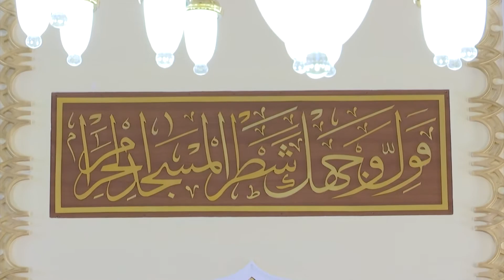Не ичюн сипирмек, сачларны къыркъмакъ ве тырнакъларны кесмек кунеш баткъан сонъ мумкюн дегиль?